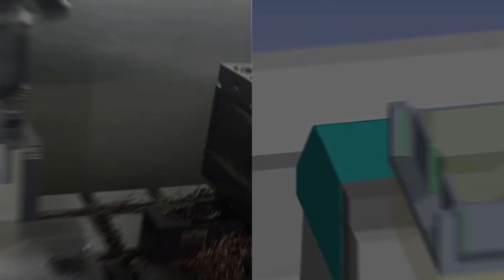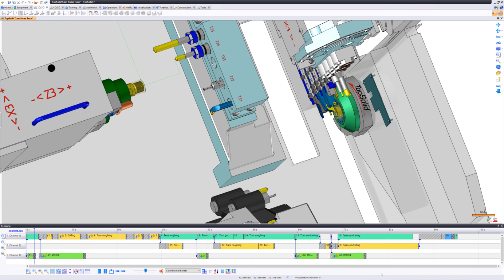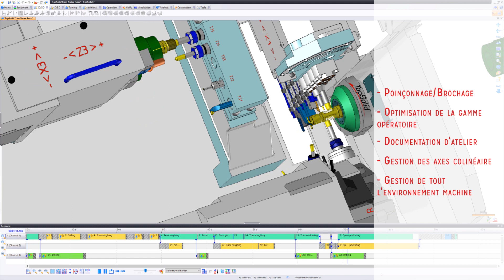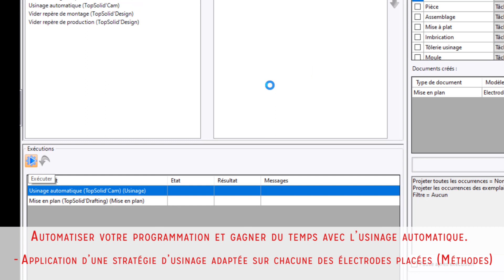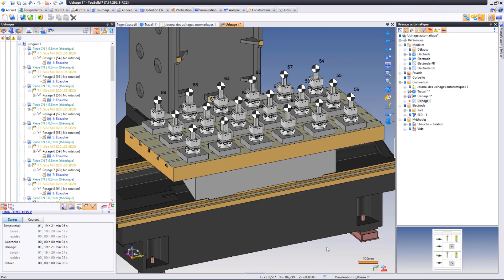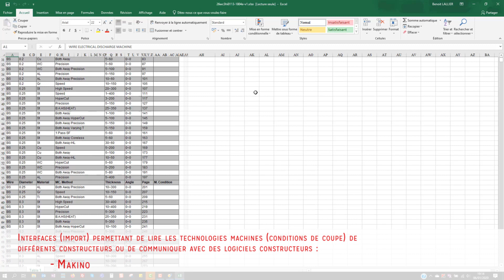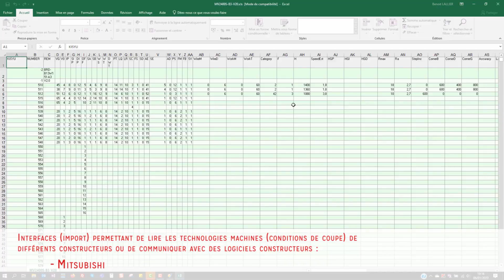TopSolid'Cam - Nouveautés 2020